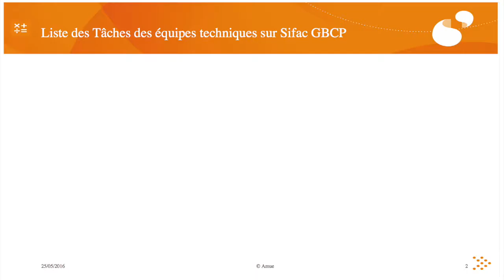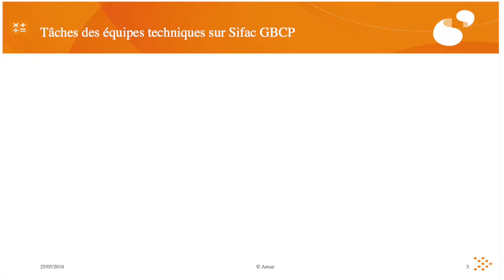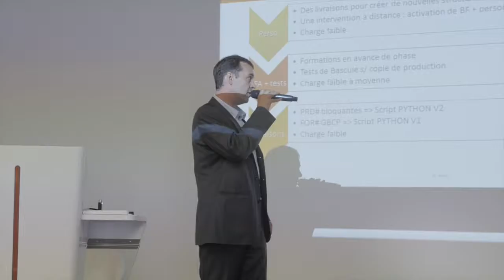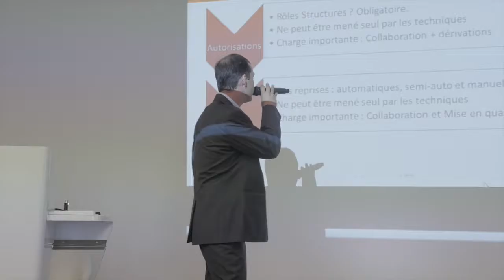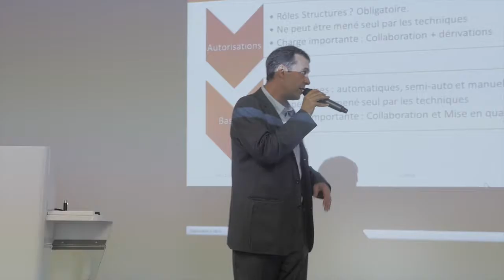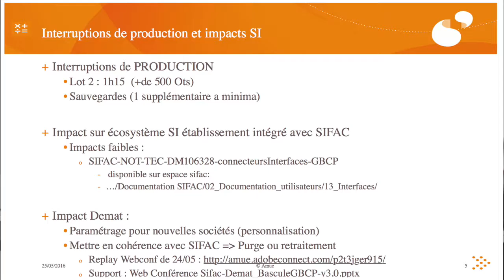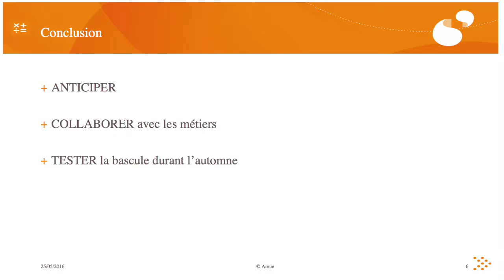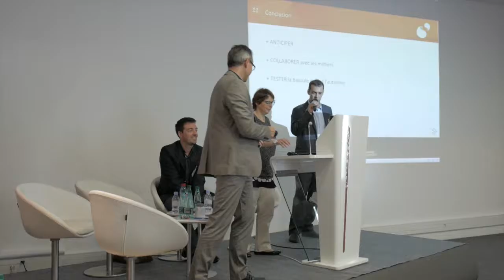Domaines Finances et Comptabilité - AMUE - 2016